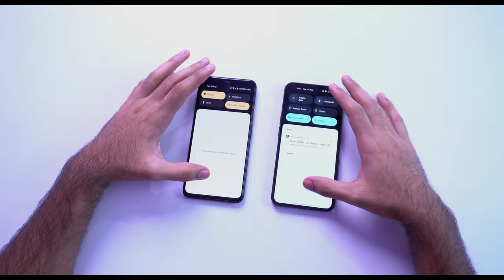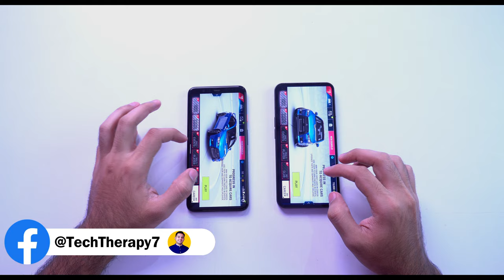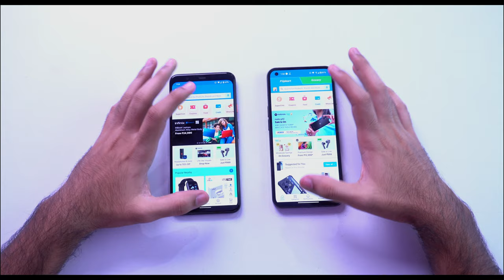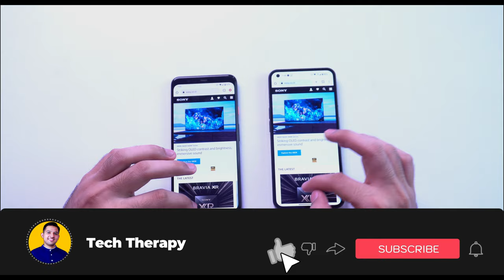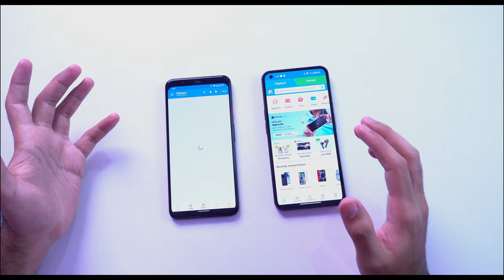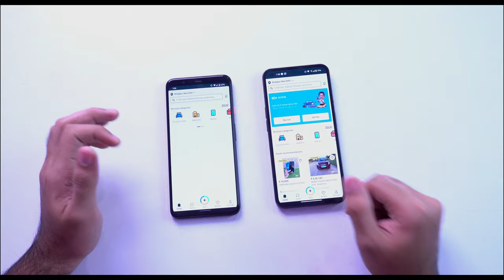Nothing Phone (1) Vs Google Pixel 4XL⚡Speedtest Comparison⚡SD 778G+ Vs SD 855 ! 🔥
In this video we are going to give a speedtest comparison between Nothing Phone 1 & Google Pixel 4XL.

Amazon Echo Flex

Amazon Smart Plug

● Canon PIXMA E477

● HP Deskjet Ink 4178

● HP Smart Tank 670

● HP Ink Tank 415

● Canon PIXMA G3000

● HP LaserJet 108w

● Brother HL-L2321D

● HP LaserJet 138fnw

✅Best Monitors To Buy Under 15,000 ! 🔥🔥

● Acer Nitro VG240YS 23.8 inch

● Lenovo Q-Series 24 inch

● Dell 24 Monitor-S2421HN

● LG Ultra-Gear 24 inch 144 Hz

● LG 22 inch Full HD IPS

● Dell E2422HN 24 Inch

👉 Sony Alpha 6400
👉 Camera Tripod
👉 Mic 2
👉 Mic Stand
👉 Light Stand
👉 Light Stand Holder
👉 Bulb Adapter
👉 RGB Light